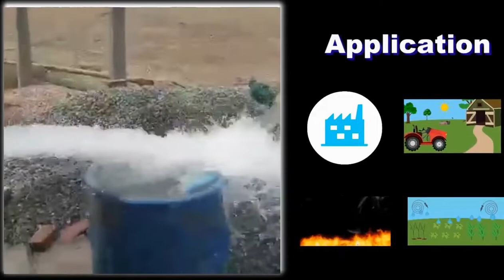LATTEYS V6 SUBMERSIBLE PUMP 12.5HP 4STAGE. GOHAD, M.P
Used for:
1. Agriculture
2. Boosting Water Pressure
3. Domestic & Hospitality Industry
4. RO water treatments
5. Social Water Heater